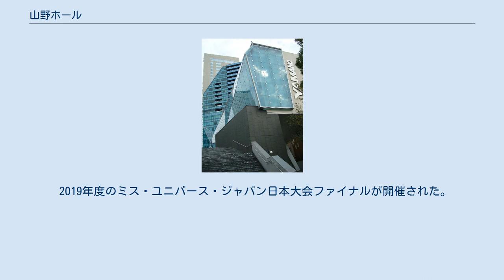山野ホール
2007年に竣工したMYタワー（東京・代々木）。
地下3階に新たな山野ホールが設置された。
 山野ホール（やまのホール）は、東京都渋谷区代々木に所在するホール。
山野美容専門学校の施設の講堂教室である。
 1956年（昭和31年）に山野美容専門学校の講堂として設置された。
立地・（当時としては）設備が良かったため、学内での利用のみならず、テレビ番組の公開録画の会場としても利用されていた。
プロボクシングの日本タイトルマッチも行われたことがある。
 このホールにて、『ロッテ 歌のアルバム』（TBS）、『唄子・啓助のおもろい夫婦』（フジテレビ）、『欽ちゃんのドンとやってみよう!』（フジテレビ）、『三波伸介の凸凹大学校』（テレビ東京）、初期の『お笑いスター誕生!!』（日本テレビ）、『8時だョ!全員集合』（TBS）などの収録が行われていた。
 平成以降は費用、安全面の観点からテレビ番組の公開収録では使用されていないが、コンサートや演劇公演などで頻繁に利用されている。
 2004年(平成16年）4月24日に閉館。
その後建物が改築され、2007年（平成19年）にMYタワー（M.YAMANO TOWERとも。同校が入居している）が竣工。
この地下3階に現在の「山野ホール」がオープンした。
 2009年(平成21年)11月29日にホールにて火災発生、当日のイベントが中止される。
この件で株式会社ハートスから現在の管理会社に変更される。
 2019年度のミス・ユニバース・ジャパン日本大会ファイナルが開催された。